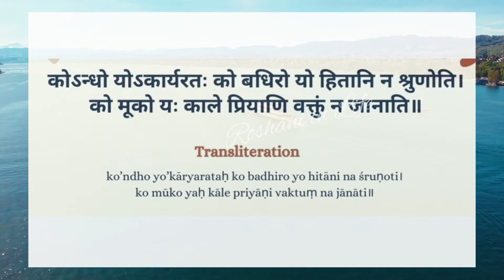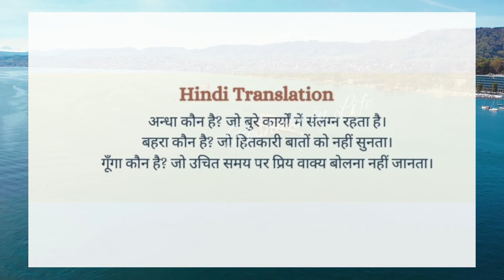"Ko Andho, Yo Akaryaratah..",को अंधो यो अकार्यरत: ...."Sanskrit Shlokas@Roshni-aBrightnessinLife